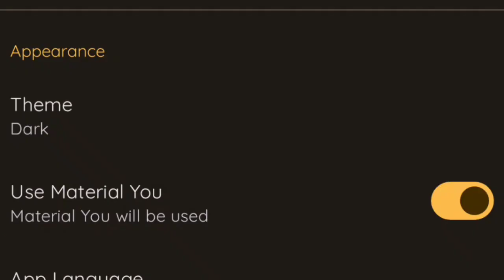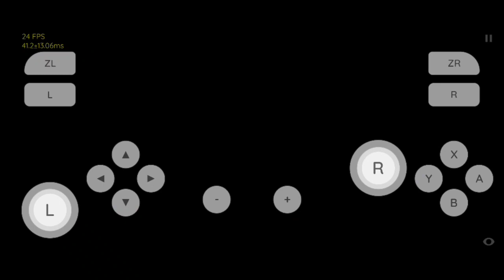Pokemon Brilliant Diamond on 750G Motorola Moto g ( Skyline Edge V51 )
Mesa Turnip Driver